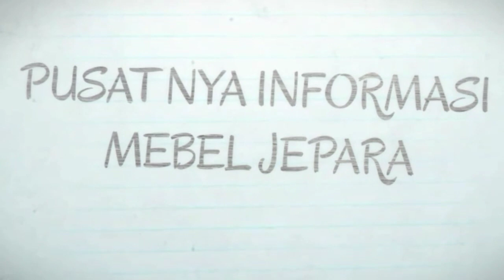Kamar Tidur MEWAH FULL UKIR GEBYOK JAWA DARI JATI JEPARA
Yang mencari model kamar tidur mewah dengan konsep Jawa Full ukir. Anda bisa pilih kamar tidur ini.
Ruangan kamar anda luas?? Cocok sekali !!.
Bahan jati perhutani tentu berkualitas asli dari jepara.